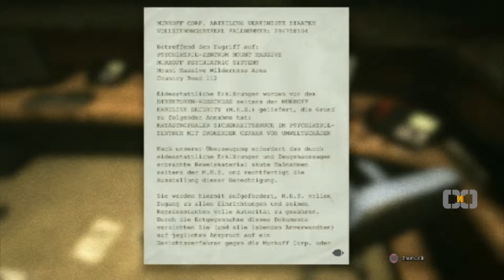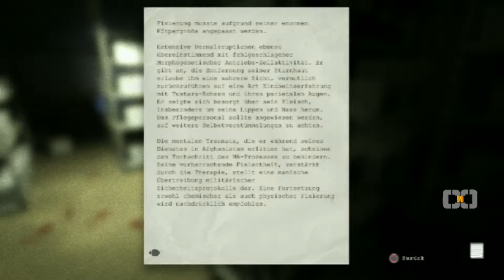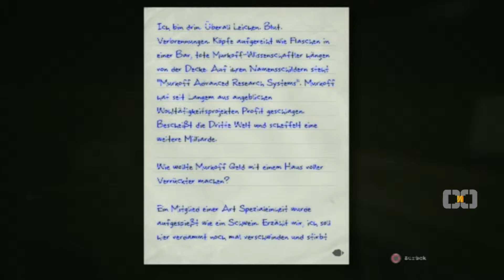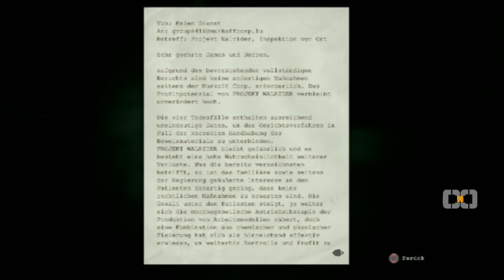Outlast - Story #002 Was zum Teufel! | Dual mit Noiz Santana |PS4|CNC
"Outlast" Walktrough von Monkey Talent, auf der PS4 präsentiert von CNC.

Falls dir das Spiel gefällt und du es selber Spielen möchtest, dann kaufe es dir.